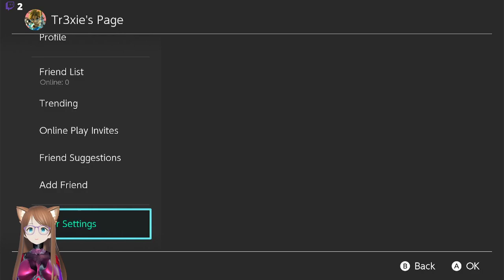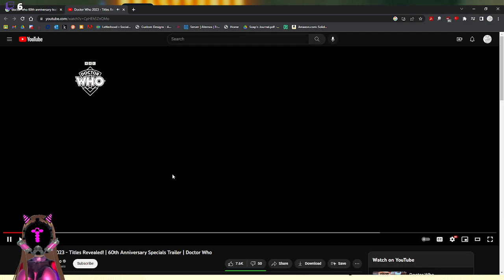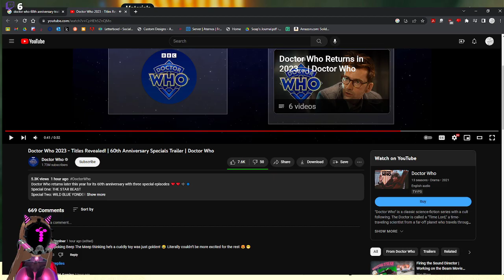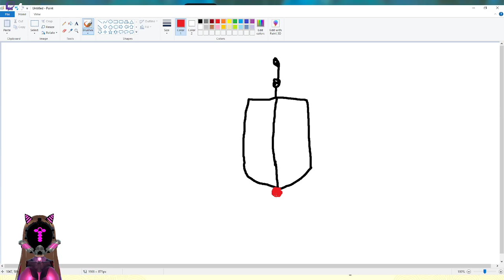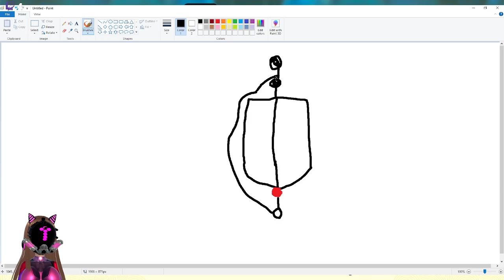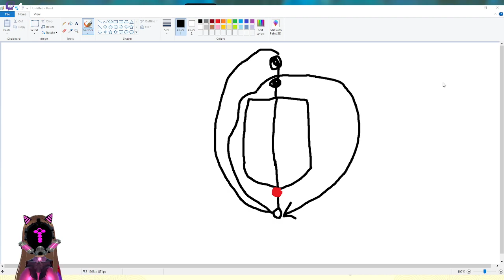Ventureing Furthur in this New World